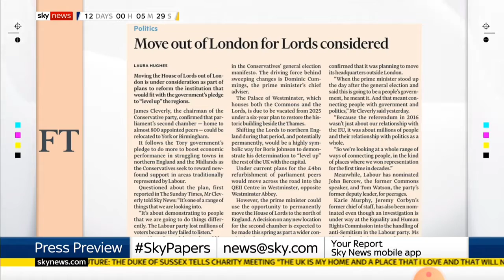Press Preview (Jan 19, 2020)